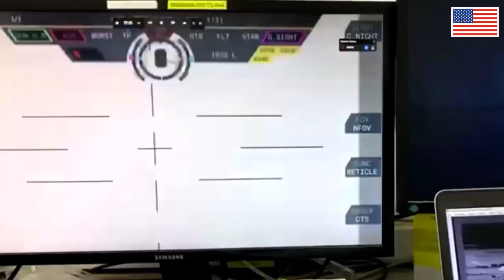The US Army is about to announce a replacement finalist for the M2 Bradley IFV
Entering the new year 2023, the US Army (US Army) is about to announce the winner of the Optional Manned Combat Vehicle (OMFV) program to replace the M2 Bradley IFV ( Infantry Fighting Vehicle ).
The US Army will select two vendors as finalists to build a total of 14 vehicle prototypes for further evaluation.
It is known, M2 Bradley has been in operation since 1981. This vehicle is lined up to transport infantry troops on the battlefield, provide fire support, or destroy enemy combat vehicles.
There are four candidates for this OMFV program. They are Oshkosh Defense/Hanwa, BAE Systems, General Dynamics Land Systems (GDLS), and American Rheinmetall Vehicles (Raytheon/Rheinmetall).
Previously, on March 29 2019, the US Army issued a Request for Proposal to the industry for the OMFV program.